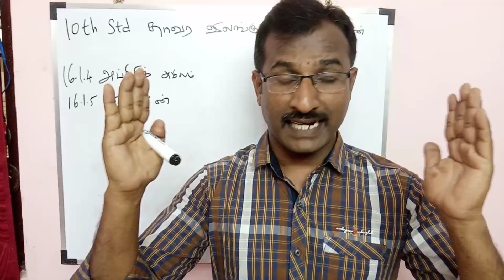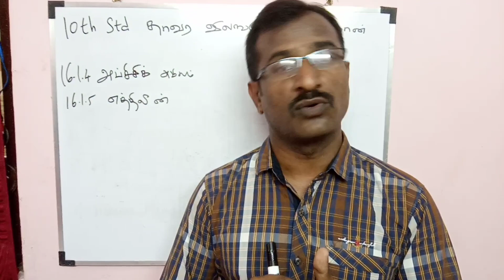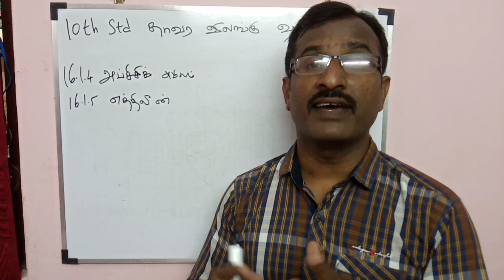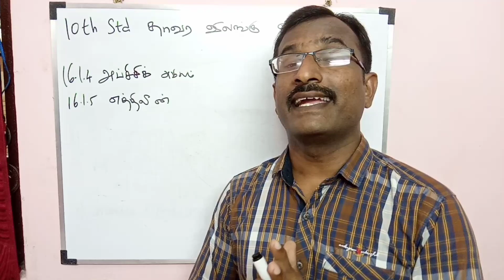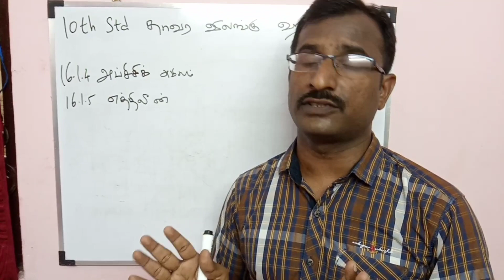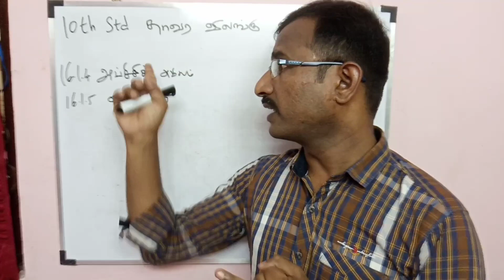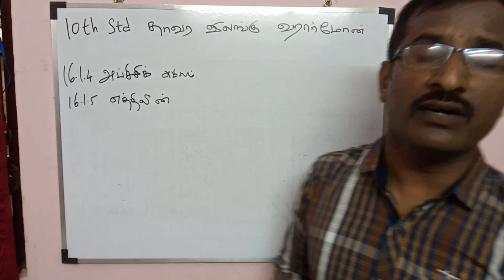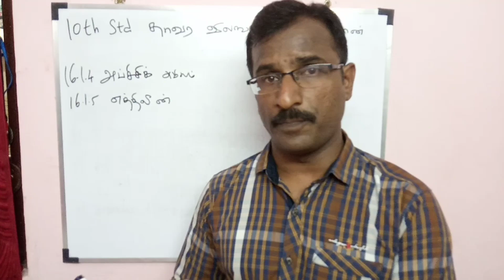10th std science| அப்சிசிக் அமிலம் மற்றும் எத்திலீன்| abscisic acid and ethylene